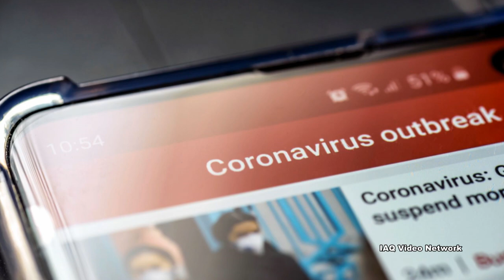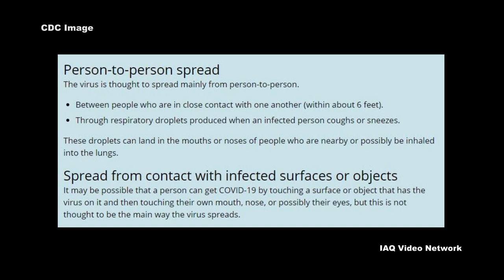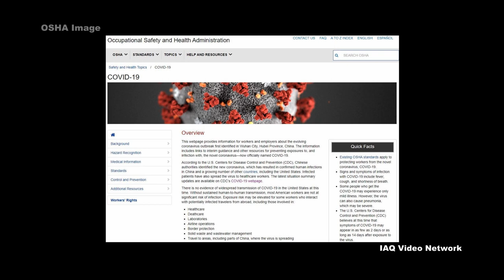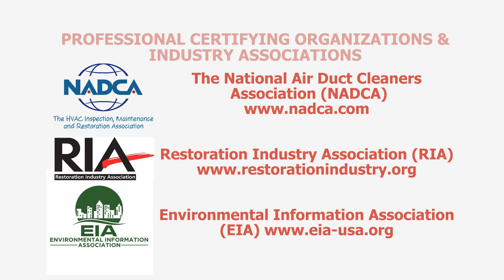Coronavirus Disease 2019 (COVID-19): A Brief History and Potential Exposure Risks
In late 2019, health authorities in Wuhan, China reported a cluster of pneumonia cases of unknown origin. New cases began to rapidly spread and a novel (new) coronavirus was identified as the cause of the outbreak. The virus has been named SARS-CoV-2 and the disease it causes is known as coronavirus disease 2019 or COVID-19.

By January 30, 2020, the International Health Regulations Emergency Committee of the World Health Organization (WHO) declared the outbreak a public health emergency of international concern (PHEIC). The next day, the U.S. Health and Human Services Secretary declared a public health emergency (PHE) for the United States.

The virus, which can be fatal, spread quickly in 2020 to infect people in countries across the globe.  Symptoms for those infected range from fever and cough to shortness of breath, with reports of everything from mild to severe illnesses.

While this specific virus is new to scientists, it is believed to spread like similar coronaviruses. This would include person-to-person spread and the ability to spread from contact with infected surfaces or objects.

While the medical community works to develop a vaccine in 2020, the CDC says that the best way to prevent illness is to avoid being exposed to this virus. The agency recommends that people take everyday preventive actions to help prevent the spread of respiratory diseases, including avoiding close contact with people who are sick; avoiding touching one’s eyes, nose and mouth; staying home when sick; covering coughs and sneezes; cleaning and disinfecting frequently touched objects and surfaces using a regular household cleaning spray or wipe; and thoroughly washing one’s hands.

Regarding workers in the U.S. that could come in contact with the virus, the Occupational Safety and Health Administration (OSHA) posted information in early 2020 that exposure risks may be elevated for some workers who interact with potentially infected travelers from abroad, including those involved in:
• Healthcare
• Deathcare
• Laboratories
• Airline operations
• Border protection
• Solid waste and wastewater management
• Travel to areas where the virus is spreading

These are just a few things to know about COVID-19, SARS-CoV-2 and potential exposure risks. To learn more about this or other infection control, occupational, environmental, health or safety issues, please visit the websites shown below.